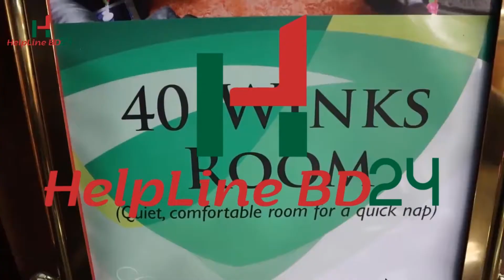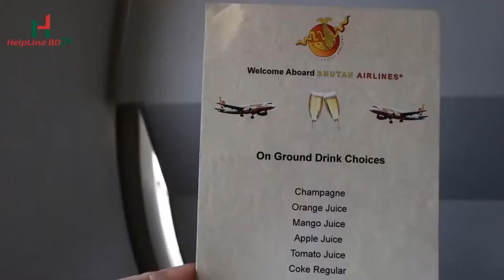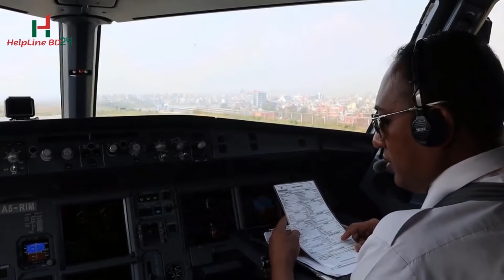বাংলাদেশীদের দুবাই প্রবেশের সময়সীমা আবারো বাড়লো II Update news about Dubai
This is for Dubai Immigrant who are seeking update news about entrance in UAE during Corona pandemic situation.